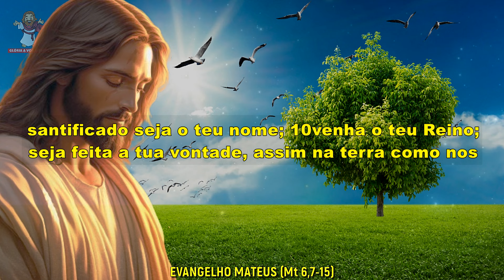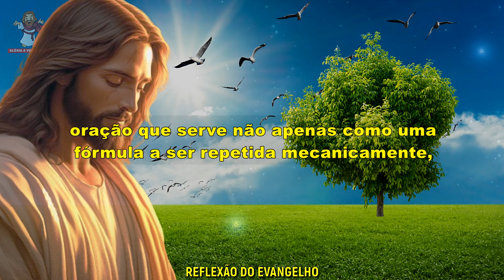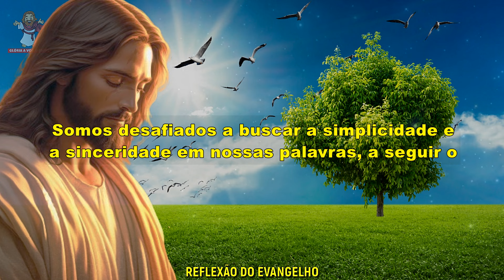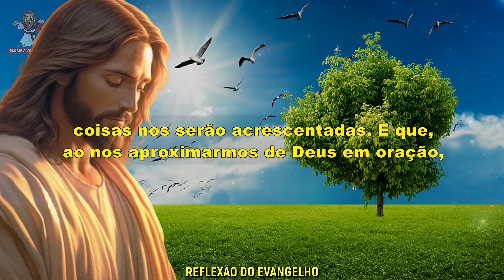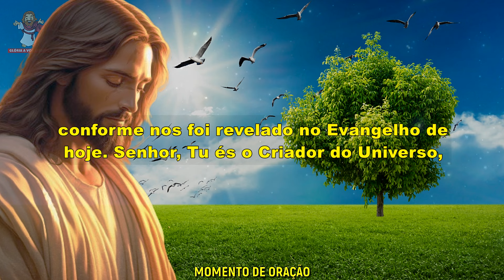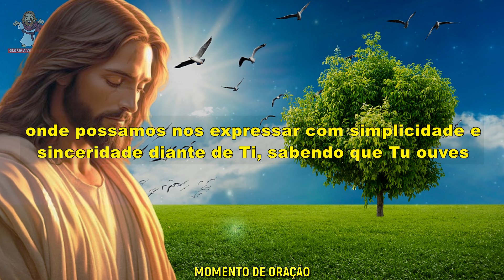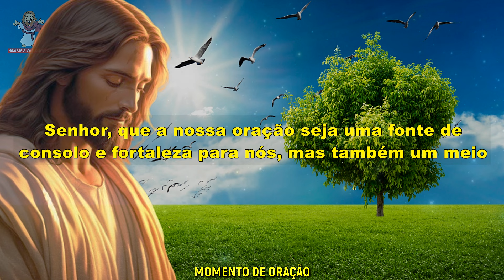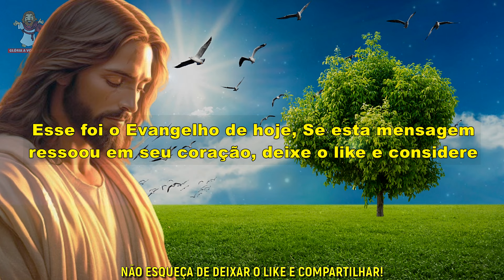evangelho do dia 20/02/2024 reflexão do evangelho 🙏🙏🙏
🙏 Deus abençoe 🙏

CAPÍTULOS DESSE VÍDEO -
0:00 intro
0:10 evangelho
1:35 reflexão do evangelho
5:44  momento de oração

evangelho do dia 20 de fevereiro de 2024
evangelho de mateus (Mt 6,7-15)